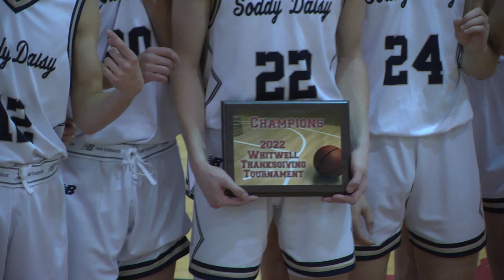Chad Eller 22 Soddy Daisy Varsity Basketball